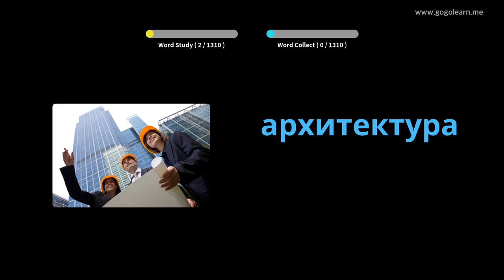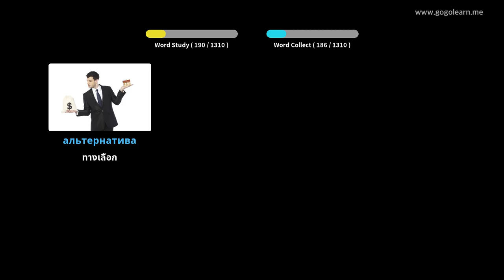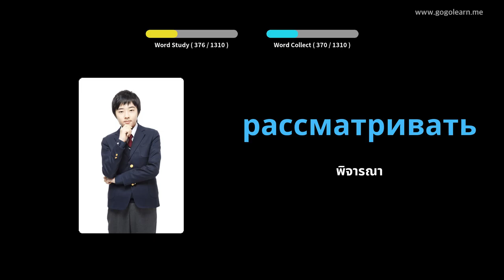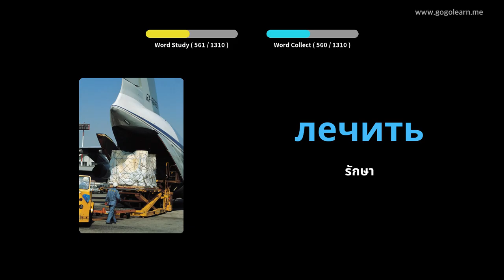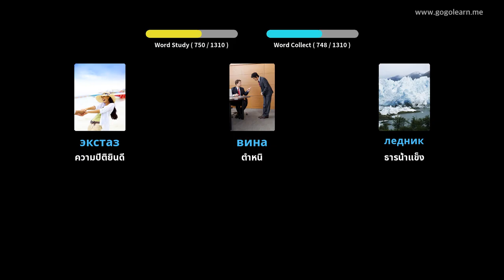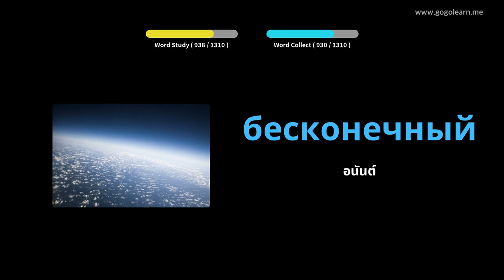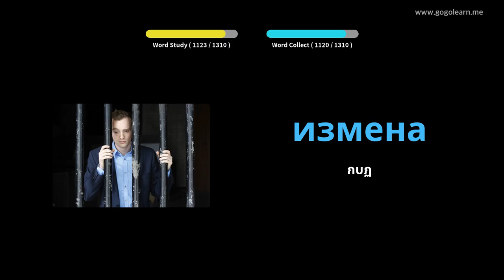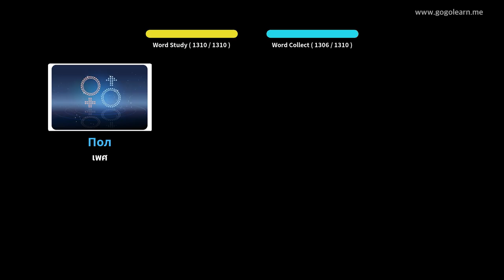นักเรียนคำศัพท์ภาษารัสเซีย | Golearn